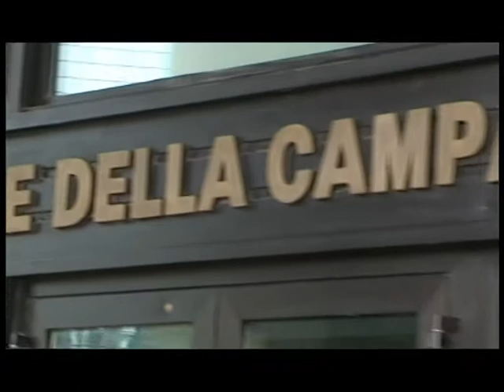Taccuino Politico della Campania del 26 luglio 2012